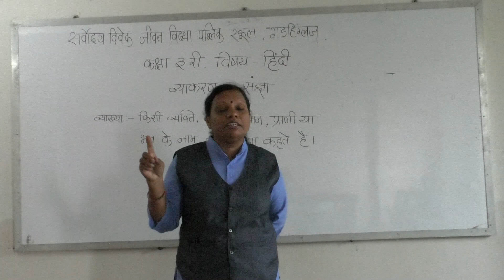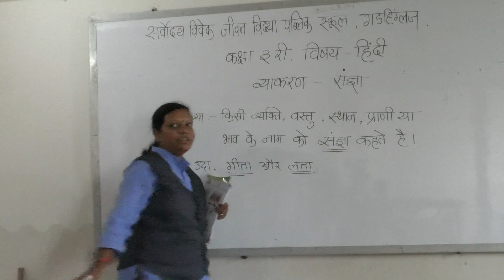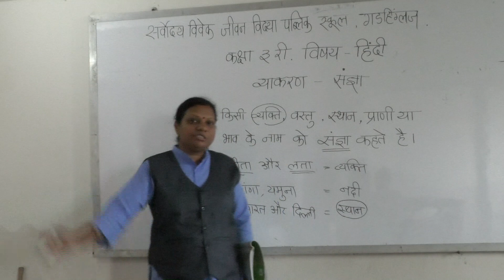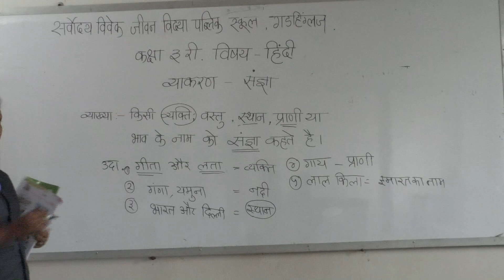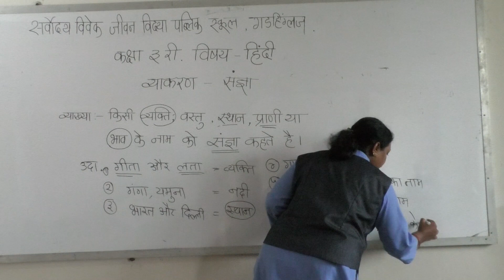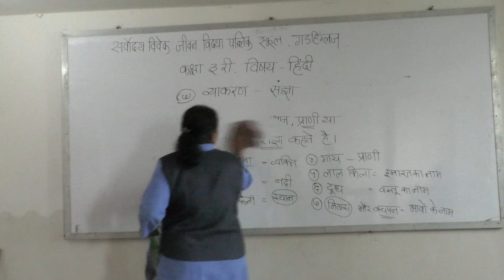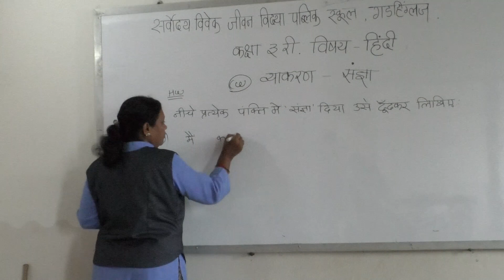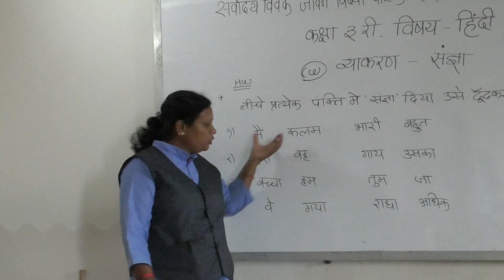Sarvodaya Vivek Jeevan Vidya Public School Gadhinglaj Class Hindi STD III Day 9